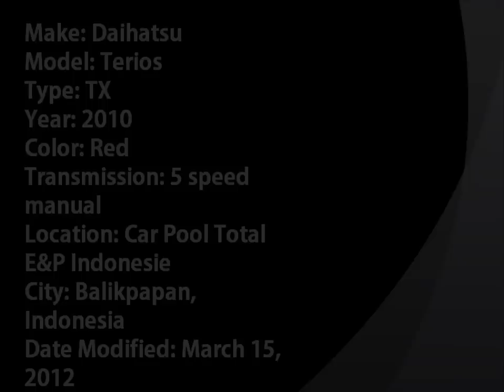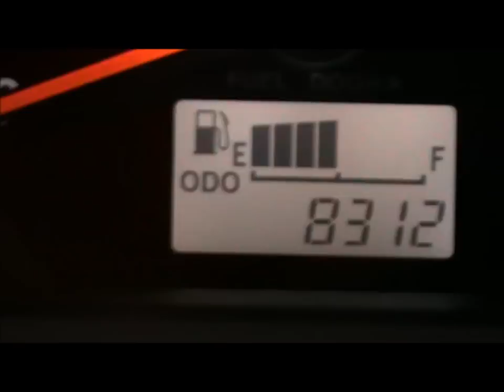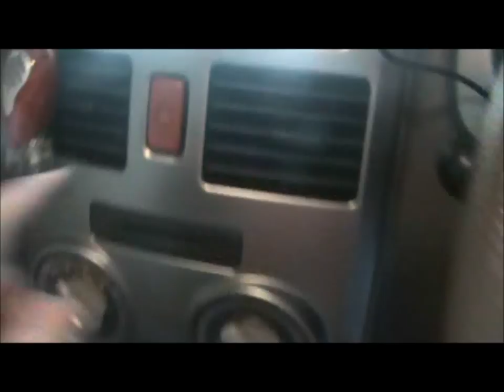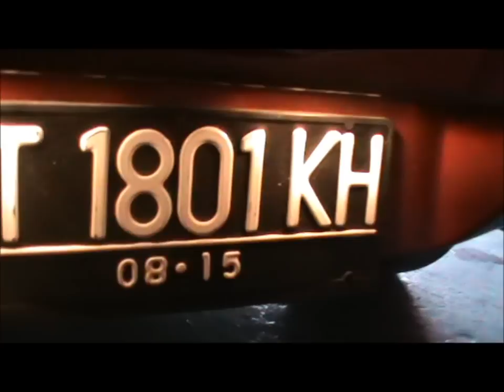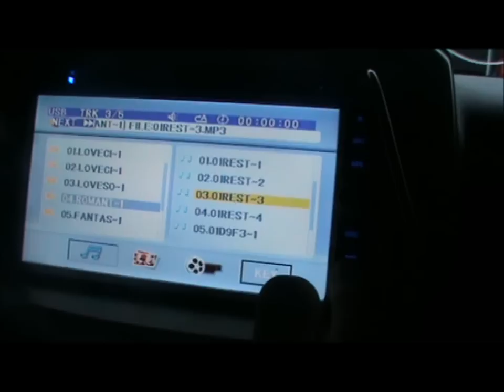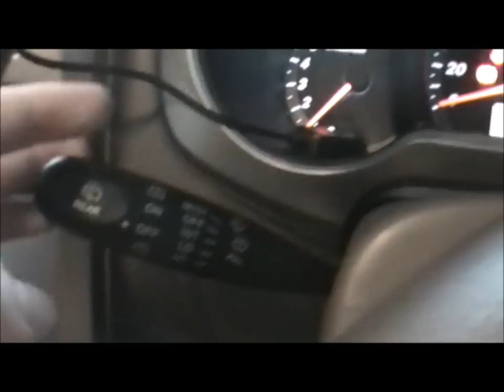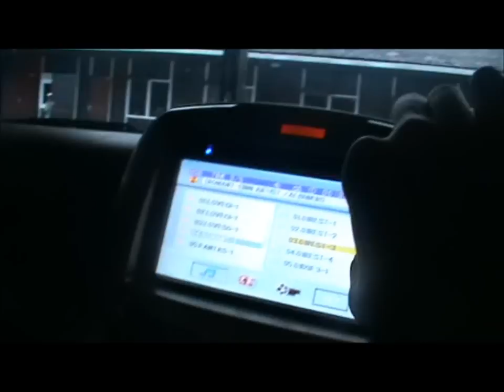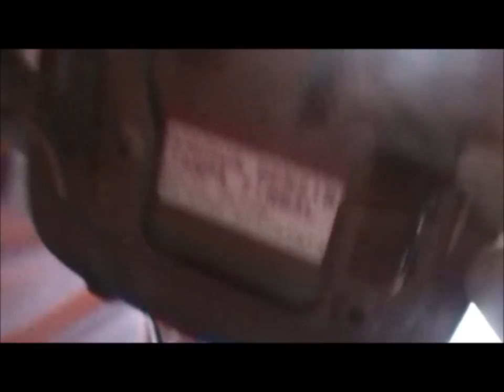2010 Daihatsu Terios TX review (Start up, engine, and in depth tour)